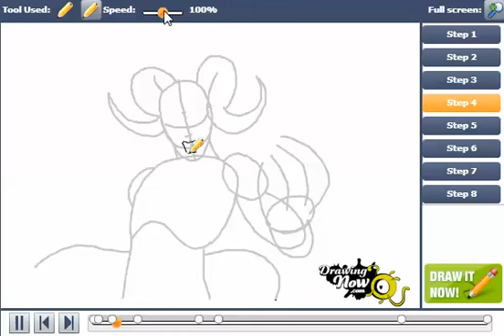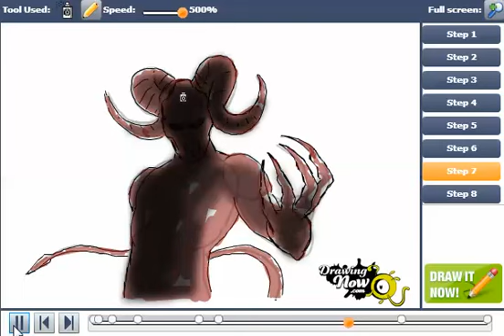How to draw demons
You can see the original tutorial of How to draw demons